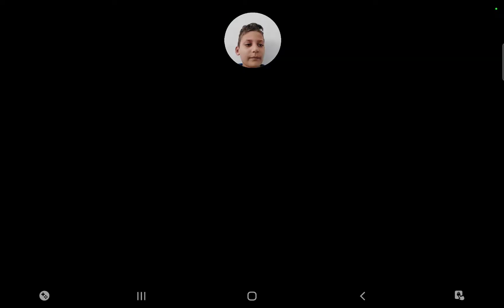solar smahs gizemli gezegenler